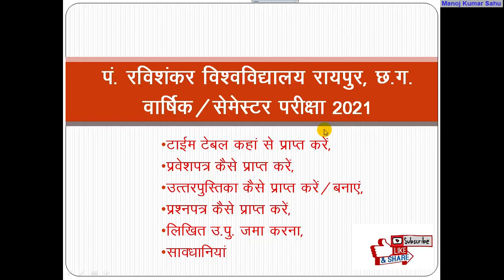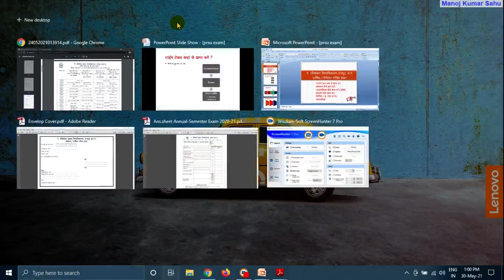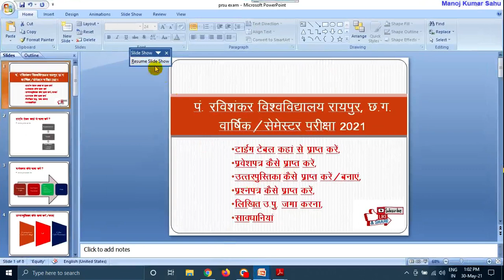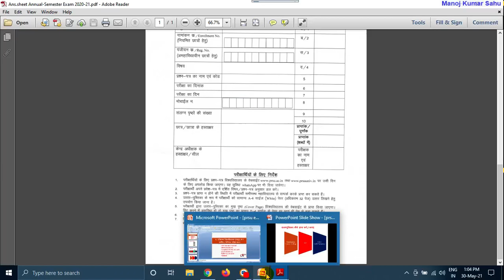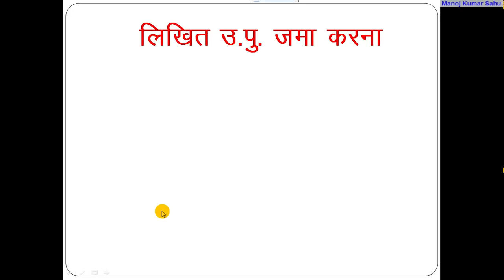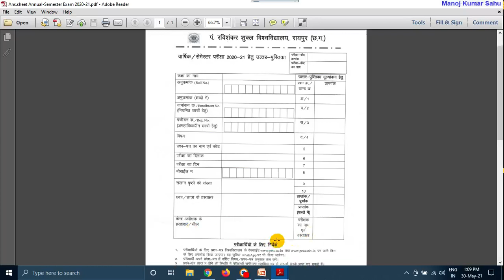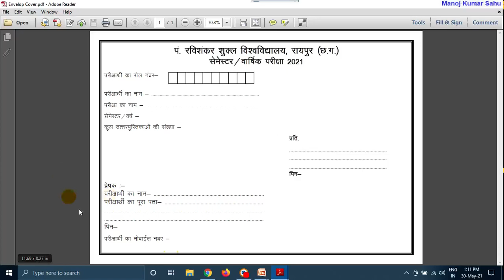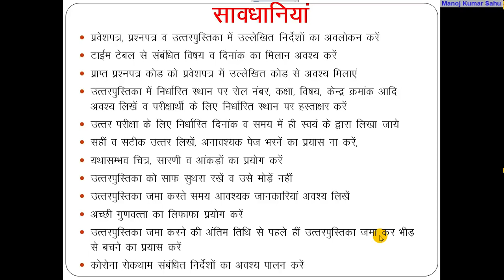Pt RSU Exam 2021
Helpful instruction for Pt. Ravishankar Shukla University, Raipur Annual/Semester Examination 2021